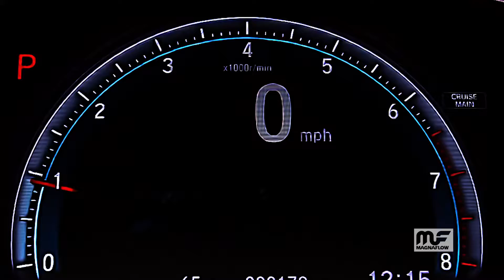2016 Honda Civic 1.5L MagnaFlow Exhaust Soundclip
MagnaFlow's cat-back exhaust system for the 2016+ Honda Civic 1.5L features stainless steel construction and lifetime warranty, Made in the USA.